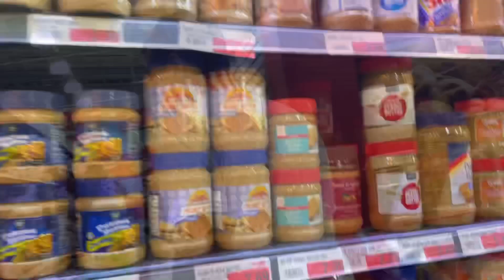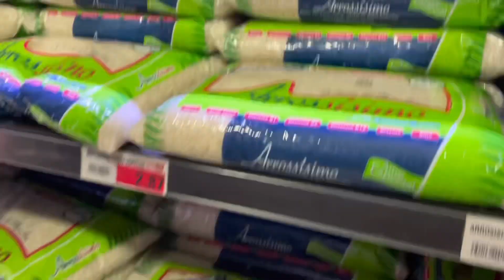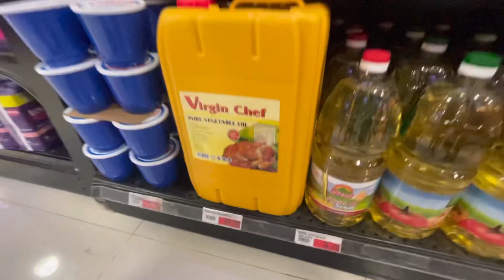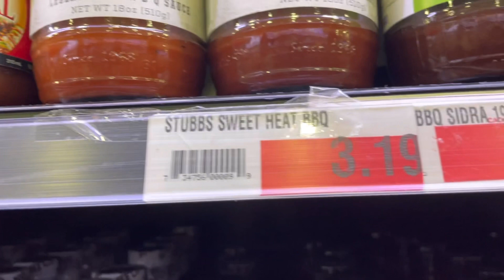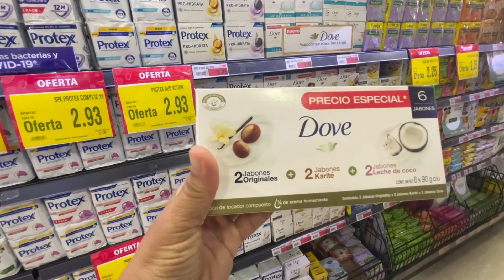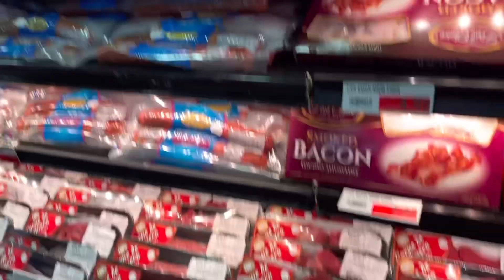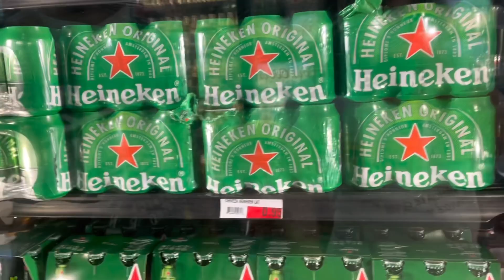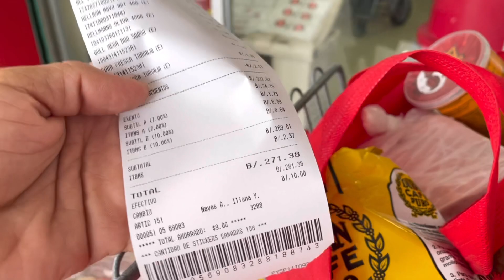COMPRAS MERCADO DO PANAMÁ- QUANTO GASTAMOS